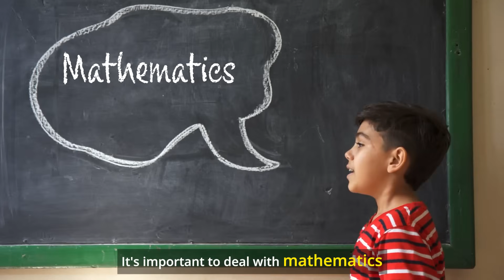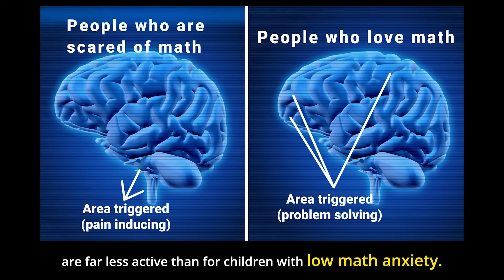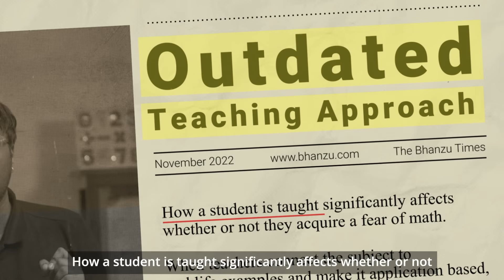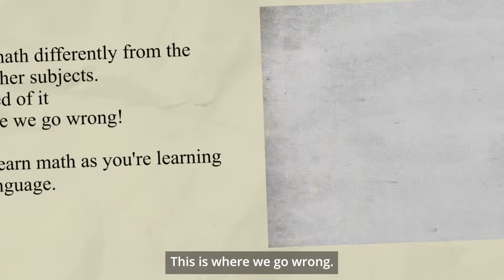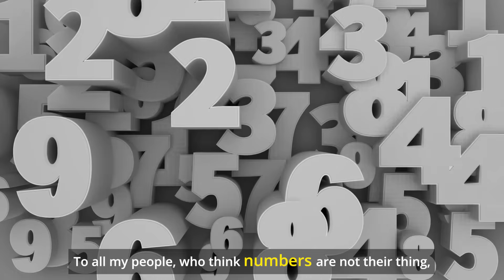HOW TO OVERCOME YOUR FEAR OF MATHEMATICS - 4 Simple Strategies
Math is one of the most challenging subjects you face in your academic career, but it doesn't have to be paralyzing. In this video, I'll teach you 4 simple strategies to help you overcome your fear of mathematics and improve your math skills.

If you're struggling with math anxiety, this video is for you! By following these simple strategies, you'll be able to overcome your fear and succeed in math class! So don't wait any longer - start learning today!

These strategies changed my life. I'm 100% sure it will work for you as well.

Timestamps:

0:00 - 0:43 : Introduction
0:44 - 1:08 : Cause of Math Anxiety
1:09 - 2:49 : Why do we need to tackle Math Anxiety
2:50 - 3:15 : Solution no. 1
3:16 - 3:47 : Solution no. 2
3:48 - 5:00 : Solution no. 3
5:01 - 5:45 : Solution no. 4
5:46 - 6:03 : Personal Anecdote
6:04 - 6:51 : Conclusion